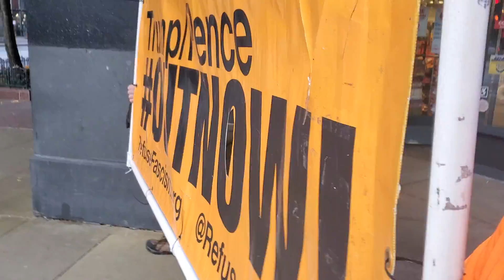TrumpPenceOutNow! Day 29 daily protests in the streets. Chicago 11/1/20 Federal Plaza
Join us everyday in Chicago or in your state until Trump and Pence are OutNow! In the streets we'll stay for nonviolent protests and demonstrations.